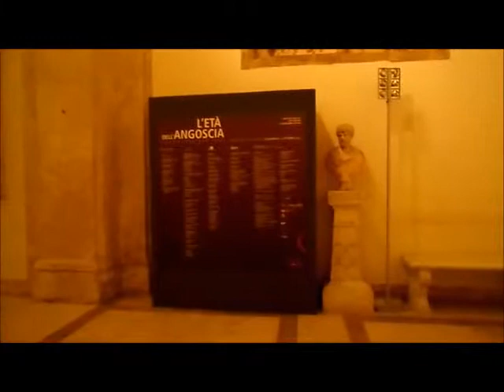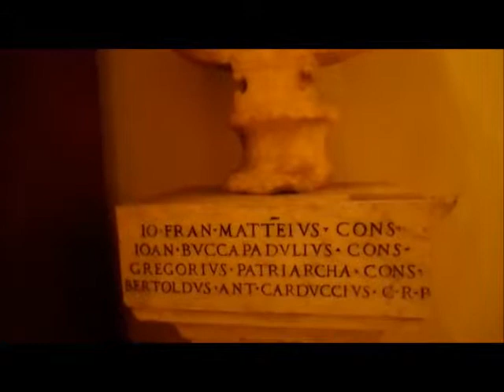VISITA AO MUSEU CAPITOLINO EM ROMA